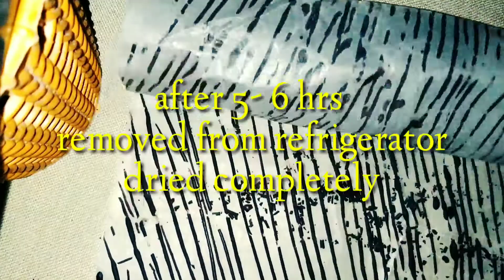Home made chocolate sprinkles | only 1 ingredient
Hello guys..
Here is the video  of home made chocolate sprinkles for decorating your cake
Comment down if wants to know something about.